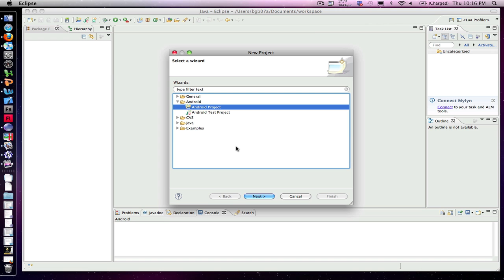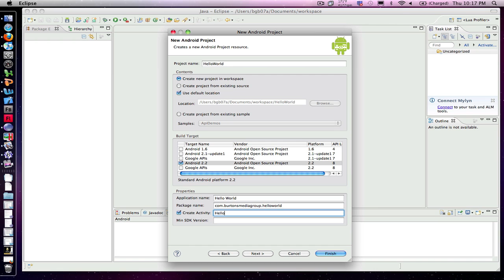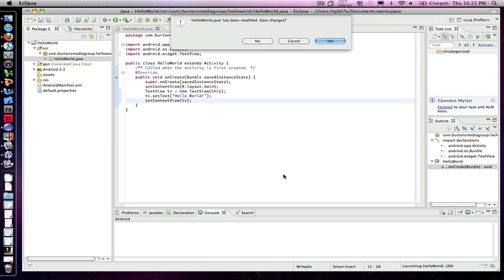Android App Development: Hello World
Learn how to develop software for Android. In this tutorial, Dr. Burton demonstrates how to create your first app for the Android OS.